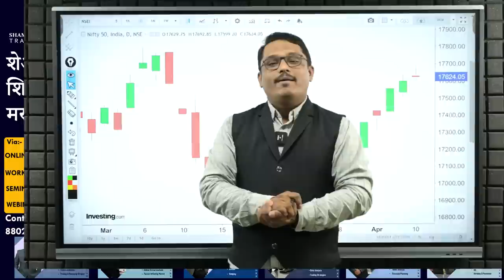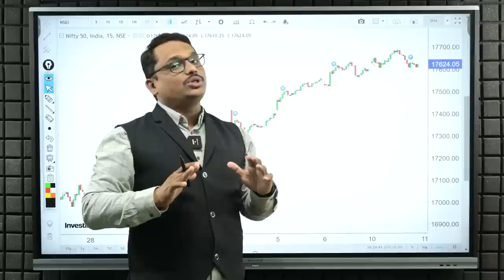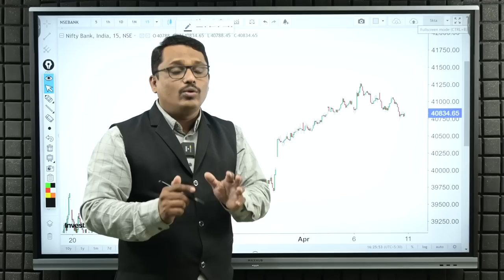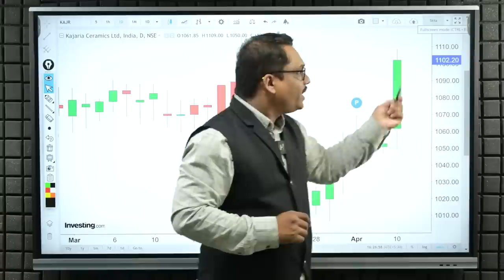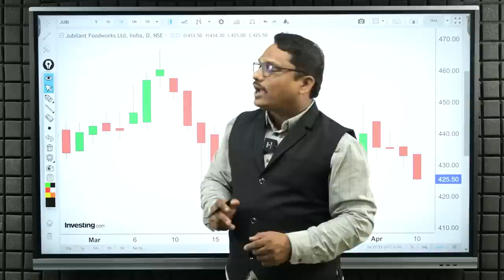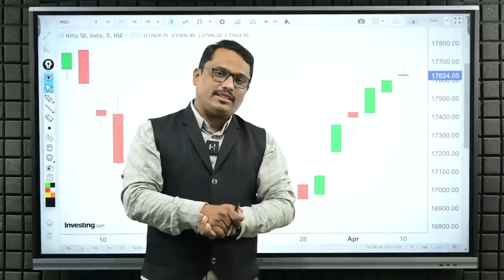Post Market Analysis and Trade For Tuesday | 11/04/2023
धन्यवाद...